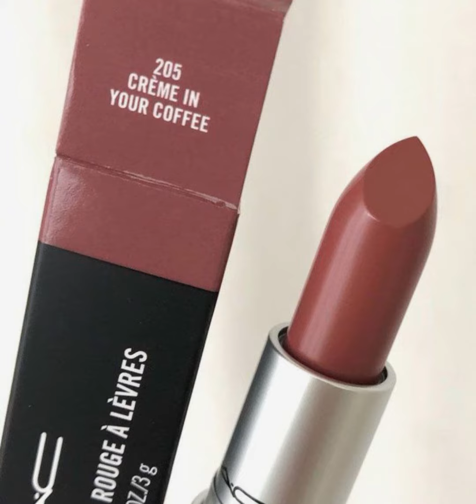Diffrent // lipstick shades/ Albait studio